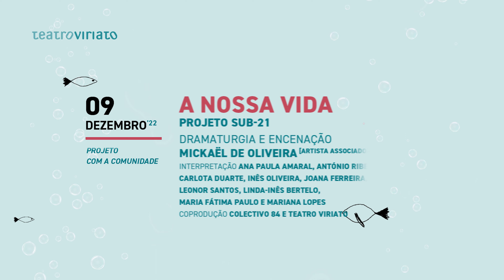Teatro Viriato - Dezembro - 2022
Olhamos para trás com a felicidade de podermos ter estado consigo mais um ano e , neste último mês de 2022, continuamos a trazer-lhe algumas novidades.

Regressa o Encludança, que na sua 5ª Edição nos oferece três dias de programação diversa que inclui workshops, conversas, vídeo-dança e performance em modo de “Ocupação”. Vê-se pela primeira vez em palco o resultado da formação Sub-21, onde Mickäel de Oliveira do Colectivo 84, João Henriques, Beatriz Batarda e Rita Morais Pinto, trabalharam com a comunidade para criar uma peça de Teatro. O “5,6,7,8 And One”, de Martim Pedroso & Marlyn Ortiz, sobe ao palco do Teatro Viriato depois de um adiamento inesperado. Terminamos o mês com um Workshop de Novo Circo, que junta David Valente e Zé Magico.